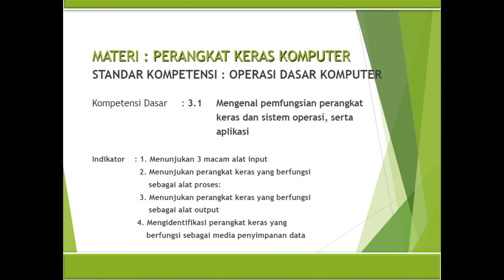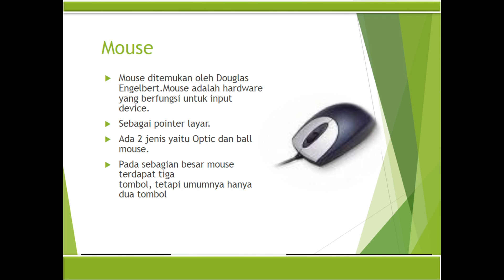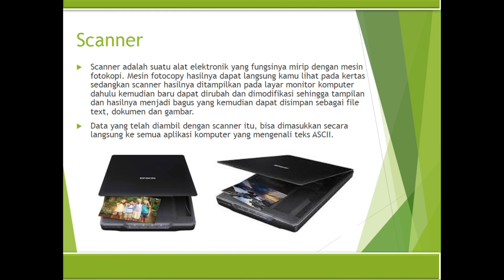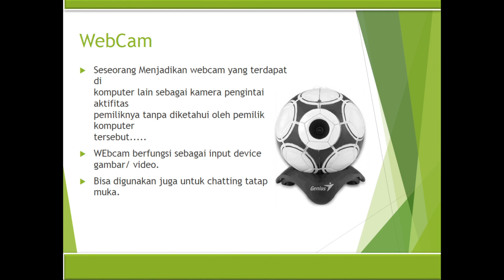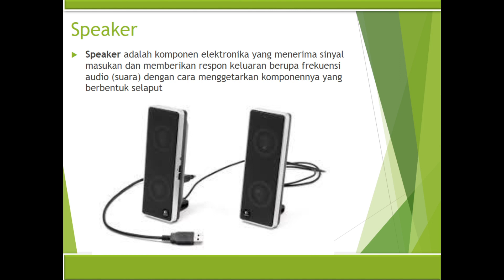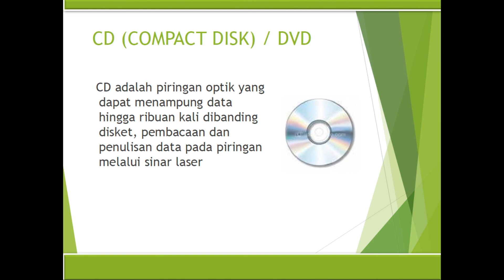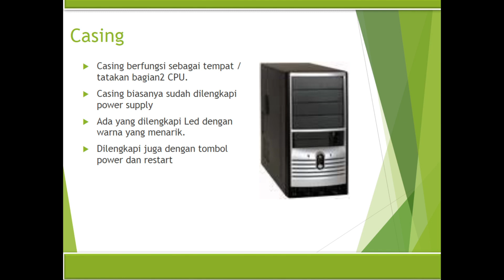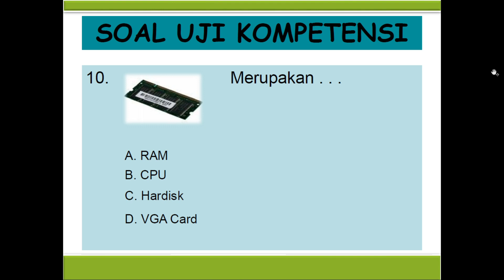PENGENALAN PERANGKAT KERAS KOMPUTER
Pembicara : I. Eka Mulyana M.KOM

Perangkat keras komputer adalah semua bagian fisik komputer, dan dibedakan dengan data yang berada di dalamnya atau yang beroperasi di dalamnya, dan dibedakan dengan perangkat lunak yang menyediakan instruksi untuk perangkat keras dalam menyelesaikan tugasnya